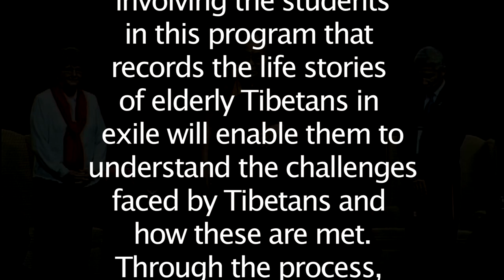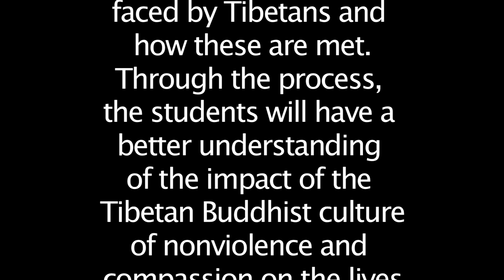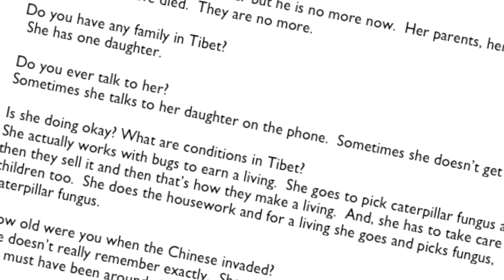The TEXT Celebration, University of Arkansas, February 21, 2012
On February 21, 2012, The TEXT Program at the University of Arkansas, an oral-history project dedicated to Tibetans living in exile and directed by Professor Sidney Burris and Geshe Thupten Dorjee, gathered in the Union to celebrate the launch of their on-line archives.  Approximately 200 people attended the event, including Chancellor, G. David Gearhart, former TEXT students, faculty, staff, and members of The Tibetan Cultural Institute of Arkansas.  This video, in one of its earlier versions, was shown to all who attended.  Luke Gramlich, a graduate student in the Journalism Department, wrote, shot, and produced it for us.